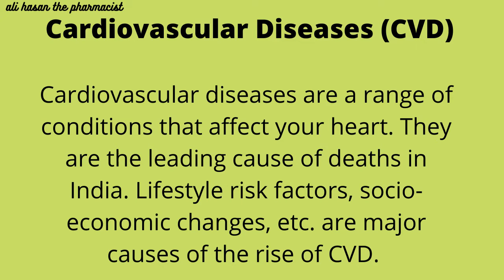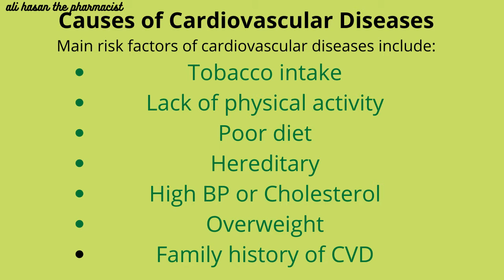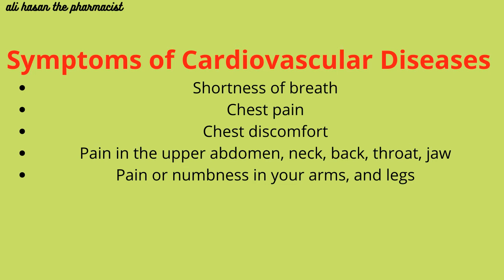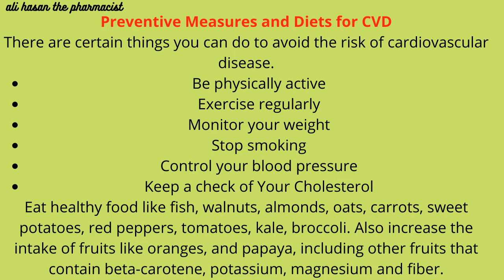Cardiovascular Diseases (CVD) symtoms,medicine, cause, prevention in HINDI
Cardiovascular Diseases (CVD)
Cardiovascular diseases are a range of conditions that affect your heart. They are the leading cause of deaths in India. Lifestyle risk factors, socio-economic changes, etc. are major causes of the rise of CVD.

Symptoms of Cardiovascular Diseases

Chest pain
Chest discomfort
Pain in the upper abdomen, neck, back, throat, jaw
Pain or numbness in your arms, and legs
Causes of Cardiovascular Diseases

Main risk factors of cardiovascular diseases include:

Tobacco intake
Lack of physical activity
Poor diet
Hereditary
High BP
Preventive Measures and Diets for CVD

There are certain things you can do to avoid the risk of cardiovascular disease.

Be physically active
Exercise regularly
Monitor your weight
Stop smoking
Control your blood pressure
Keep a check of Your Cholesterol
Eat healthy food like fish, walnuts, almonds, oats, carrots, sweet potatoes, red peppers, tomatoes, kale, broccoli.  Also increase the intake of fruits like oranges, and papaya, including other fruits that contain beta-carotene, potassium, magnesium and fiber.